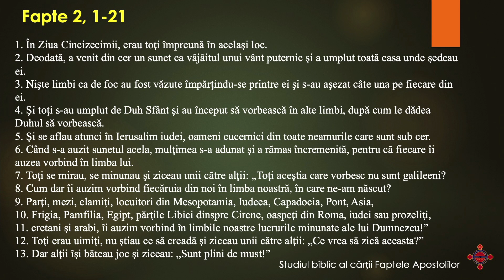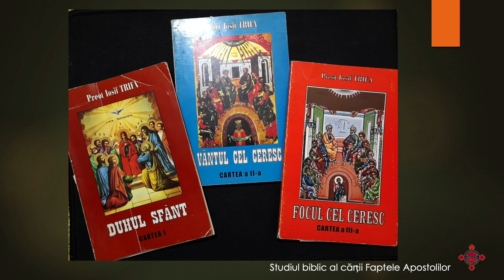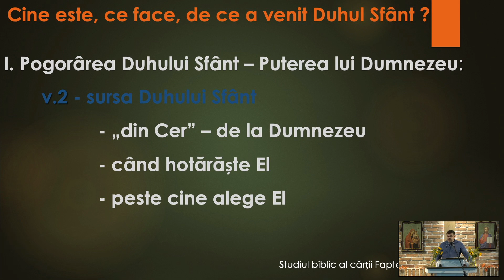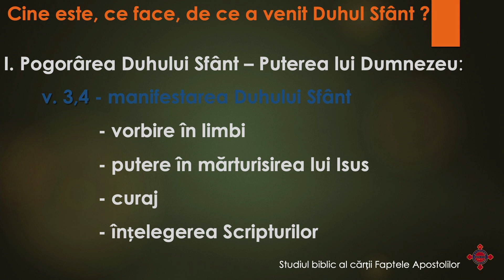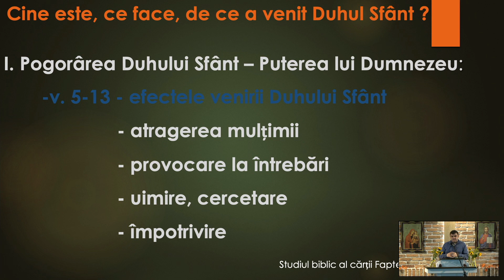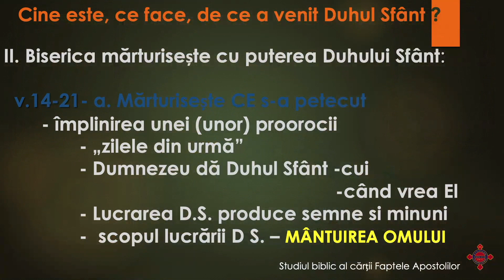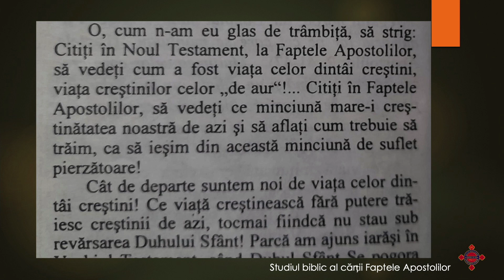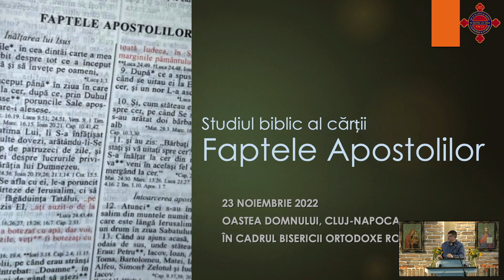Studiu biblic | Faptele Apostolilor 2:1-21 | Adi Mureșan | 23 noiembrie 2022 | Oastea Domnului Cluj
Oastea Domnului Cluj-Napoca - Mișcare misionară în Biserica Ortodoxă Română